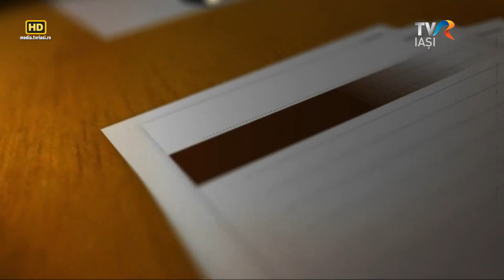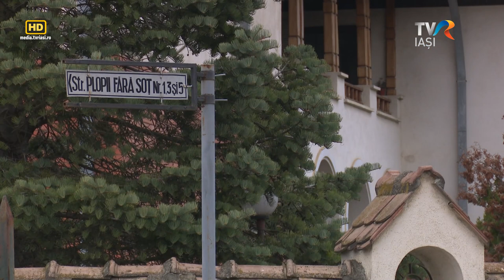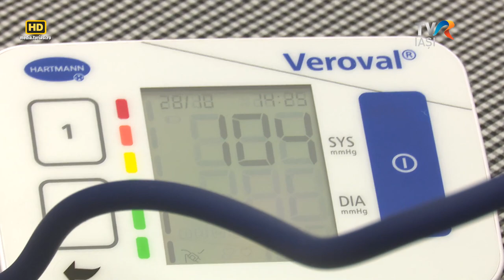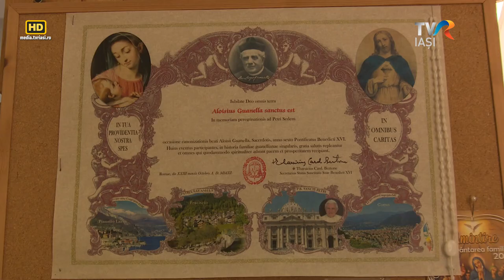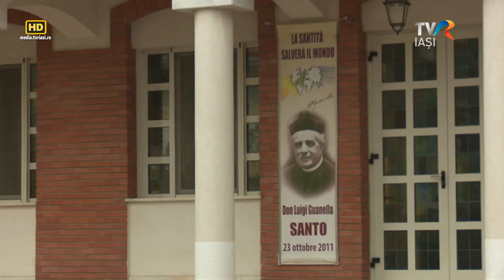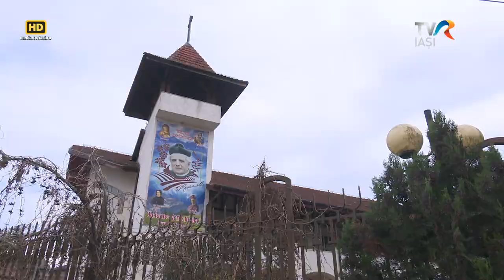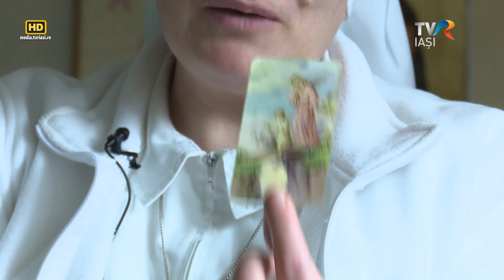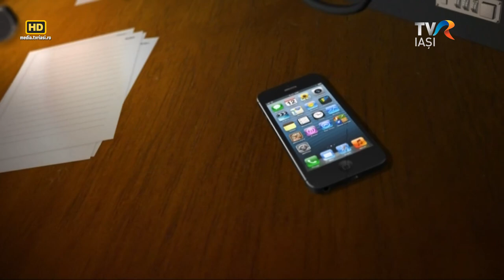TVR Iași: Emisiunea „Reporter special”, ediția „Slujitorii carității” (27 mai 2022)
Studioul din Iași al Televiziunii Române, în cadrul emisiunii „Reporter special”, vineri, 27 mai 2022, a transmis ediția „Slujitorii carității”, despre pr. Alphonse Bakthis Walagan și Opera Don Guanella din Iași în sprijinul persoanelor nevoiașe.
Părintele Alphonse Bakthis Walagan este din India și a vrut să le redea demnitatea „oamenilor străzii”, oferindu-le șansa de a face un duș, de a-și spăla hainele și de a primi asistență medicală la Căminul „Sfântul Iosif” din Iași.
În 2021, când avea 81 de ani, părintele Battista Omodei a ales să își continue opera misionară în Iași, după ce a slujit în America Latină, Filipine și Italia.
Recent, vârstnicilor de care se îngrijesc zi de zi, li s-au adăugat refugiații din Ucraina, care au găsit aici o masă caldă, un pat curat, dar mai ales iubire de oameni și pace. Mereu alături de ei sunt sr. Florentina Bordaș și sr. Maria Cotnăreanu din Congregația "Fiicele Sfintei Maria a Divinei Providențe".
Vocația celor din Congregația „Slujitorii Carității - Opera Don Guanella” este aceea de a sluji cu iubire persoanele nevoiașe.
Realizator: Carmen Olaru
Director de imagine: Relu Tabără
La TVR Iași: Vineri, 27 mai 2022, ora 12.30 și sâmbătă, 28 mai 2022, ora 18.30.